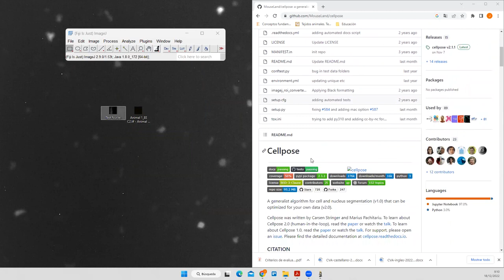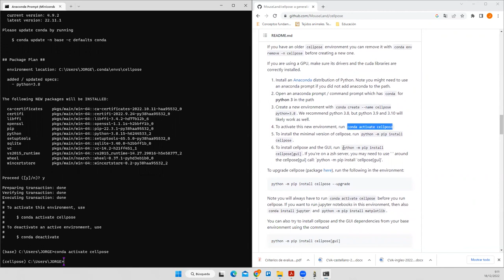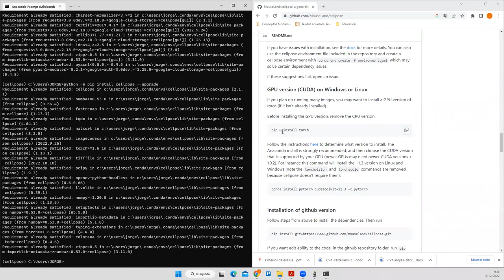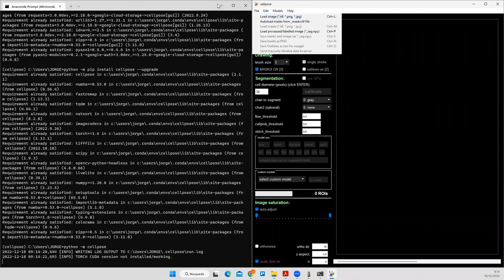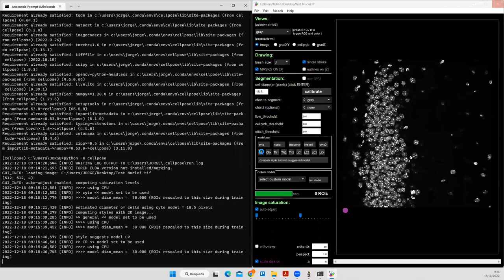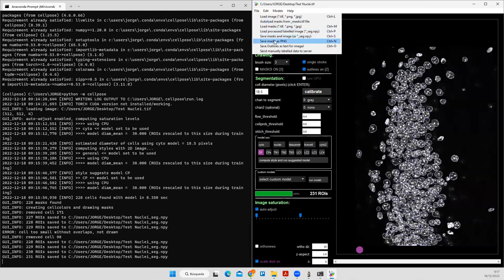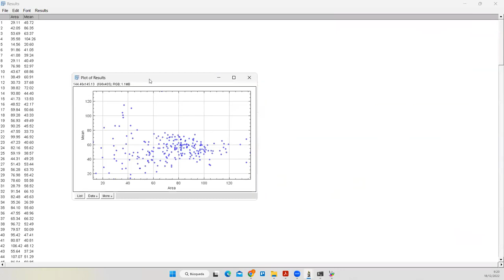2D Segmentation with CellPose 2.0 and FIJI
Here I demonstrate how Cellpose works in 2D to segment DAPI stained nuclei of the dentate gyrus of the hippocampus. Then I use FIJI to analyze data using Cellpose segementation.

REFERENCES
Stringer, C., Wang, T., Michaelos, M., & Pachitariu, M. (2021). Cellpose: a generalist algorithm for cellular segmentation. Nature methods, 18(1), 100-106.
Pachitariu, M. & Stringer, C. (2022). Cellpose 2.0: how to train your own model. Nature methods.